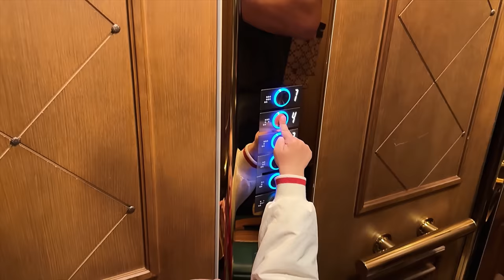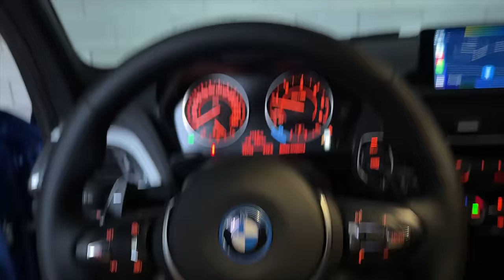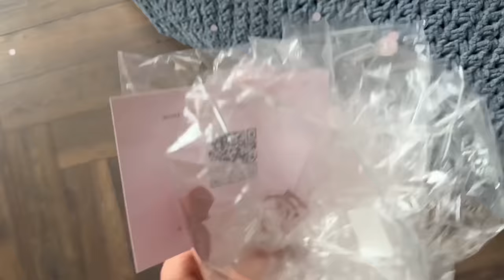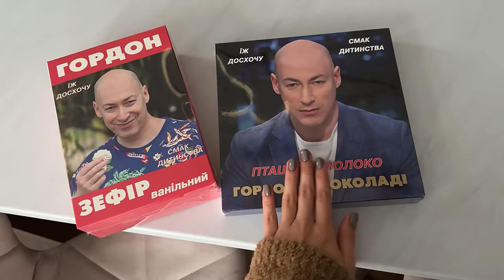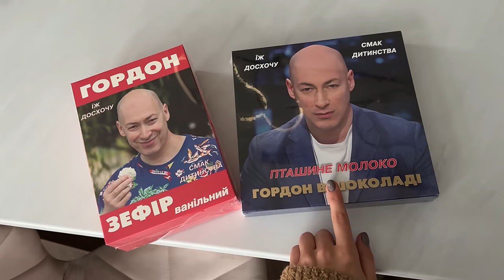MОЙ ДР. НЕОЖИДАННЫЙ СЮРПРИЗ. АНПАКИНГ ПОДАРКОВ. ПОСЛЕДСТВИЯ УКОЛОВ КРАСОТЫ. ПАТЧИ. ПИЛАТЕС.